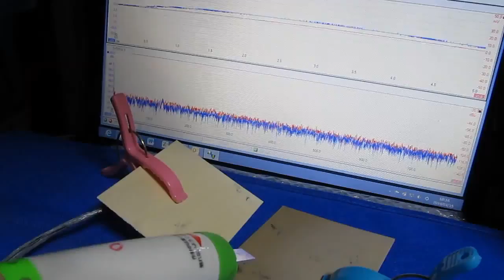超音波プローブ実験（表面検査） Ultrasonic probe experiment